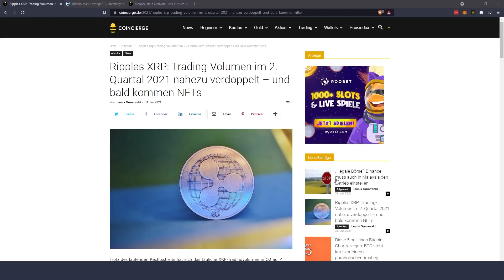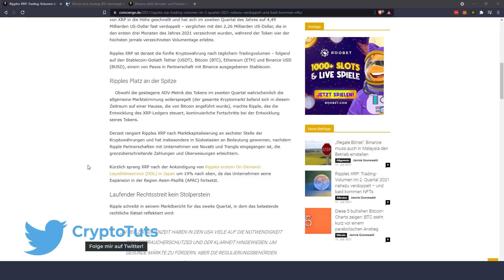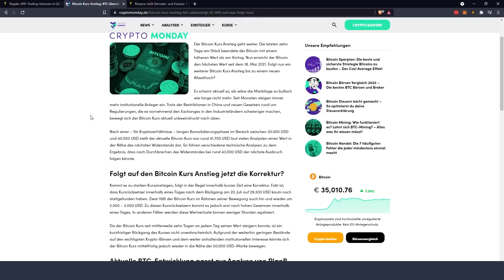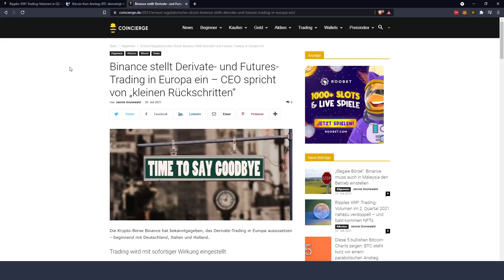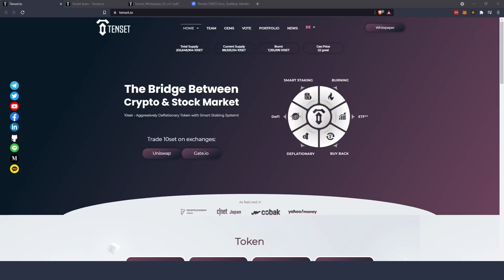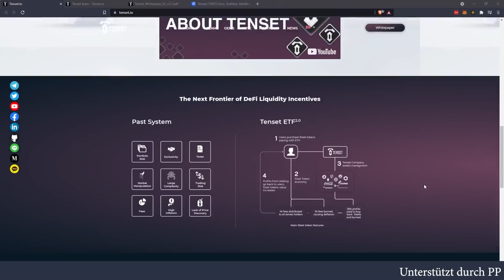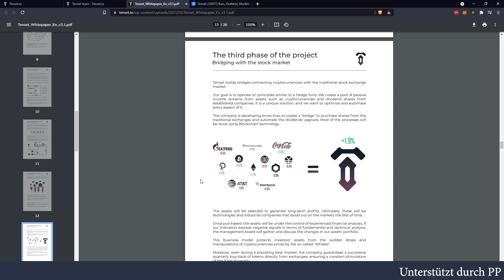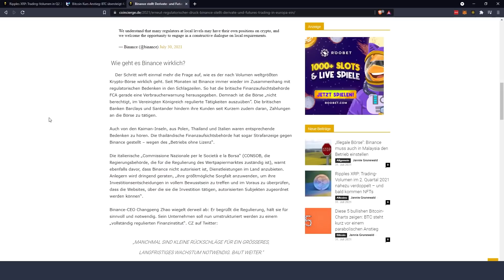Rosige XRP Zukunft & Binance stellt Service ein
Ripples XRP steigt, Bitcoin Preis Aussichten & Binance stellt Service ein!